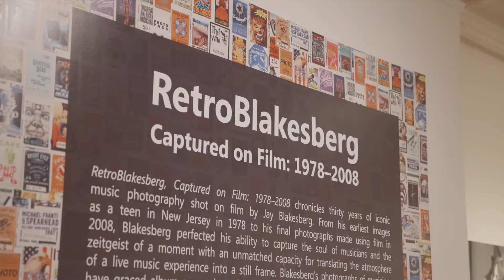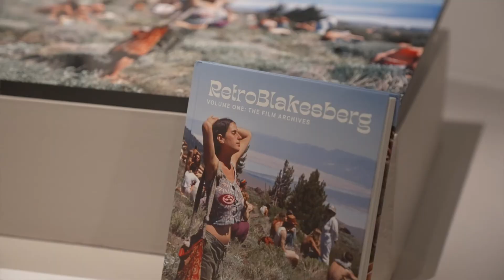RetroBlakesberg: Captured on Film - 1978-2008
ReCap video from my Museum exhibit at the Morris Museum in Morristown, NJ.